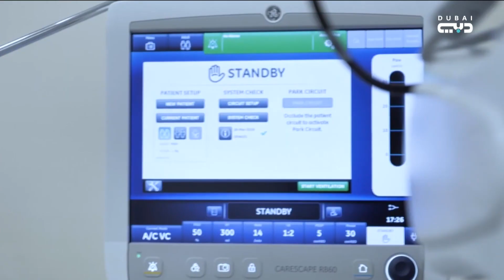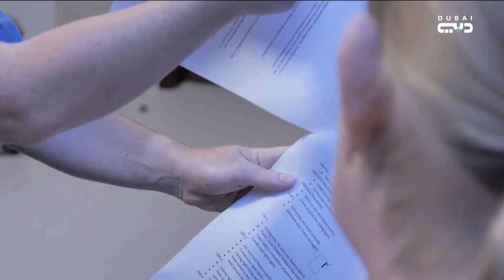نجاح أول عملية لزراعة كبد في دبي لسيدة بعمر 38 عام